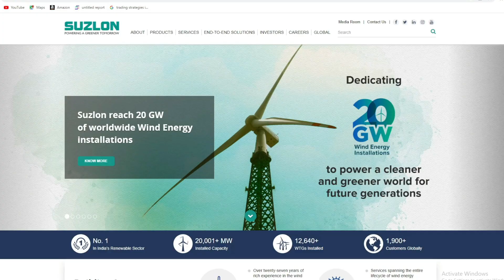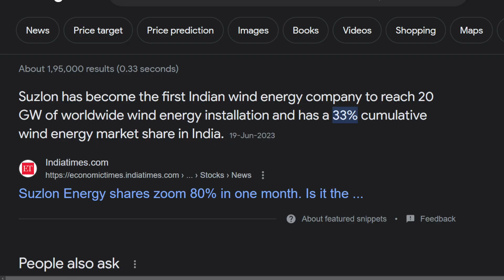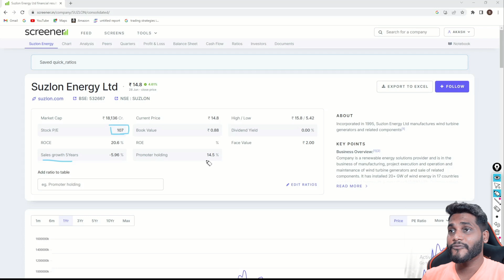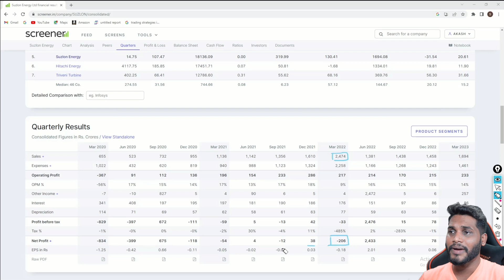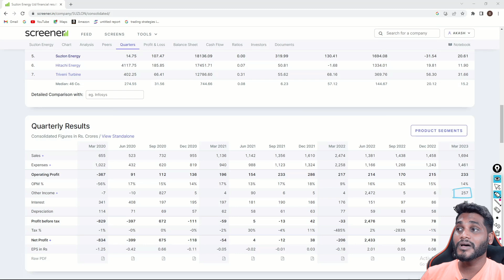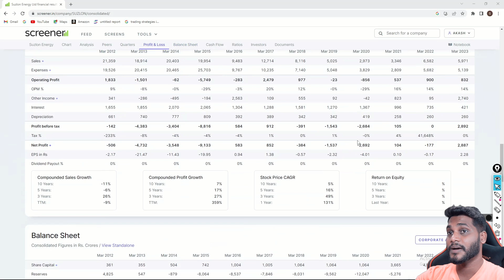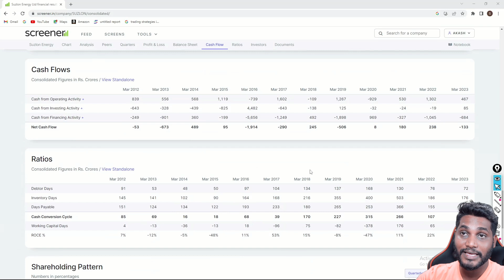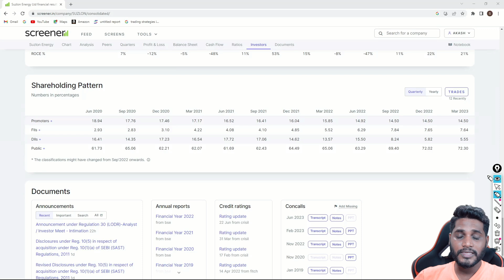Why So Much Hype For This Penny Stock 😮💸?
Most traded share as per volume this penny stock already given multibagger returns will this stock marke you crorepati 💸😮?

"Risk warning. Before starting to trade on the platform, the Client needs to analyze their financial capabilities and familiarize themselveterms of the agreement on the provision of services on the site. your capital at risk & platforms used in this video is only for 18+ users

Thankyou 😊